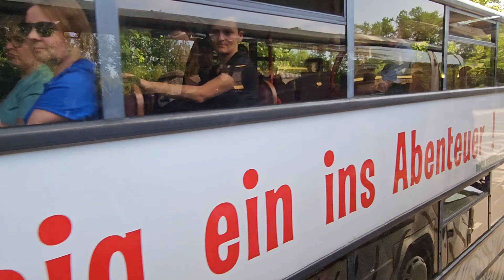Сафари парк ## Serengeti Park